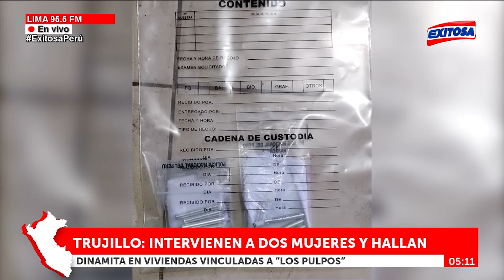🔴🔵Trujillo: Detienen a dos mujeres que cuidaban armas y explosivos pertenecientes a 'Los Pulpos'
Un fuerte golpe a la delincuencia dio la PNP en Trujillo, pues se detuvo a dos mujeres durante un megaoperativo, las cuales poseían armas y artefactos explosivos de la banda 'Los Pulpos'.

Exitosa Perú
"Exitosa: La voz que integra al Perú"

Corporación Universal